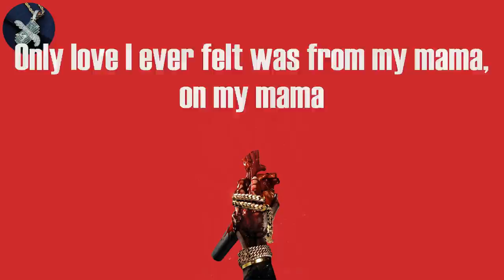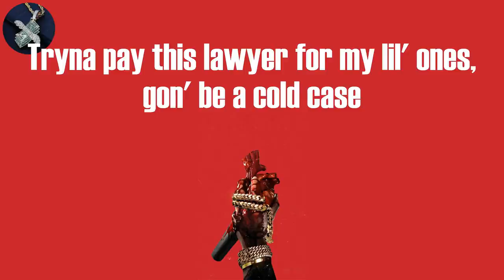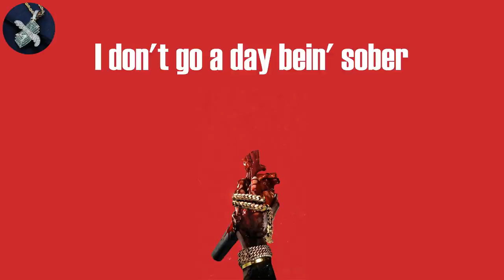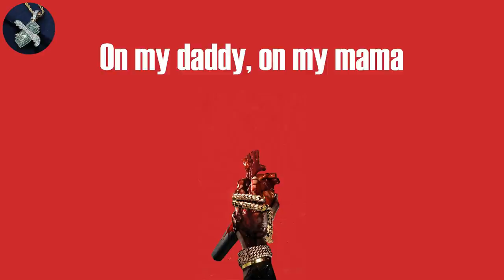42 Dugg - Maybach (Lyrics)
42 Dugg - Maybach (Lyrics)
42 Dugg, "Maybach" (Lyrics)